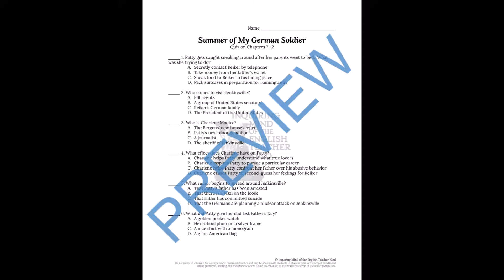Summer of My German Soldier Chapters 7 through 12 Quiz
Reduce teacher workload, promote homework accountability, and measure reading comprehension with this set of quizzes on chapters seven through 12 of Bette Greene's Summer of My German Soldier. A multiple choice version and short answer alternative are provided in addition to an answer key. With these resources, middle and high school students will demonstrate general knowledge of characters, setting, historical context, and plot. Find this resource at any of the following links: